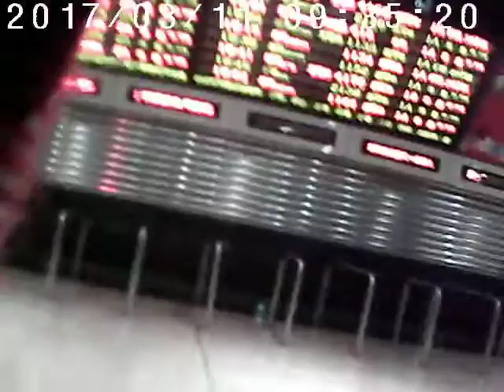106 03 11 南港站取票